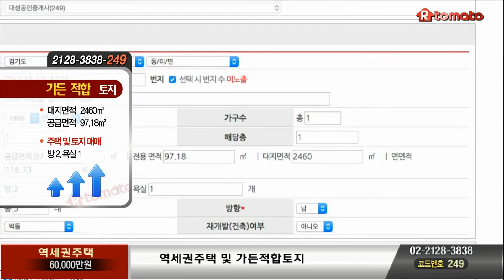[매매 주택]역세권주택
역세권주택 및 가든적합토지

남이섬인 및 자라섬인근에 위치한 가평전철역에서 1km, 46번경춘국도에서50m에 있으며, 대지778평에 아담한 구옥이 한채있는
역세권주택입니다.
차후 경춘선 신역사인 가평역주변이 개발되면 남이섬관광객 및 나들이객,가평주민을 상대로한 음식점이나 가든으로 적합한 부동산입니다.
또한 본 부동산매물...